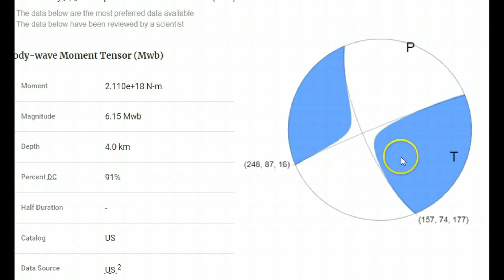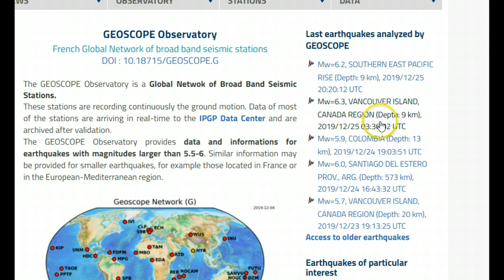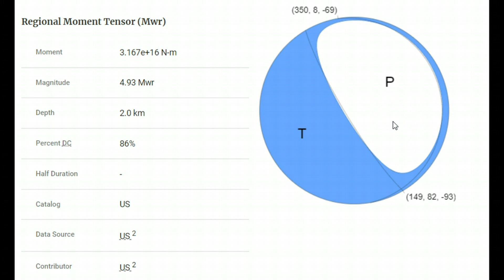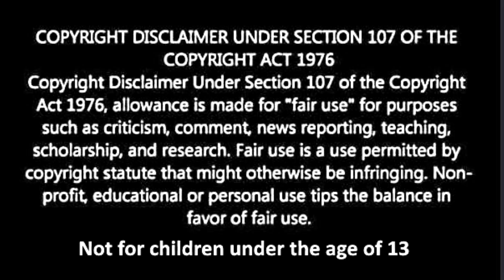Heads Up; British Columbia Canada Earthquakes M6.3 M6.0 etc Port Hardy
Google Earth